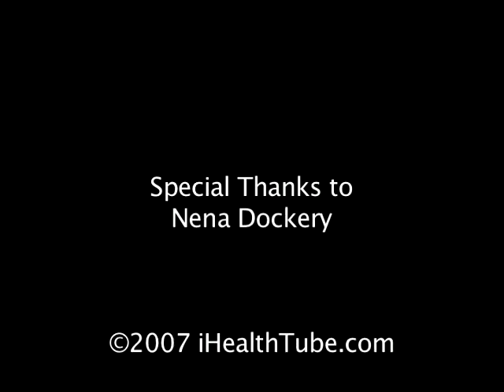Digestive vs. Systemic Enzymes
Nena Dockery explains the difference between digestive and systemic enzymes and the roles they each play in digestion.